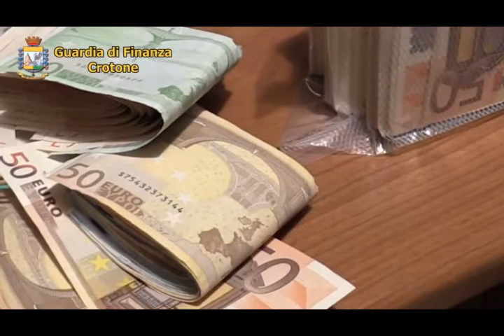'Ndrangheta: boss con reddito cittadinanza, denunce della Guardia di Finanza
Alfonso Mannolo, ritenuto il boss della cosca di 'ndrangheta di San Leonardo di Cutro, percepiva illecitamente il reddito di cittadinanza